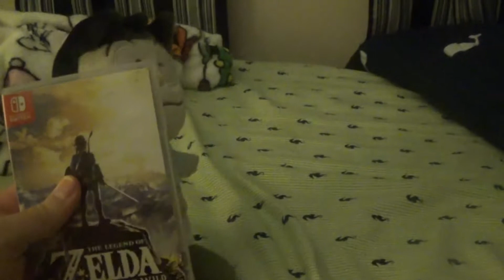Man of Suneo: Nintendo Switch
If you haven't seen episode 1, click here.